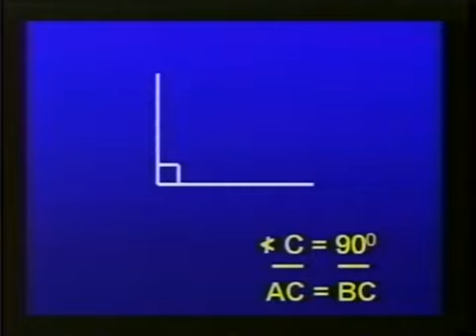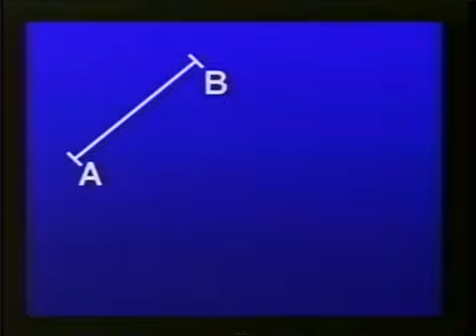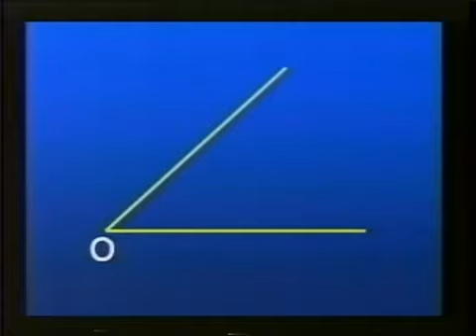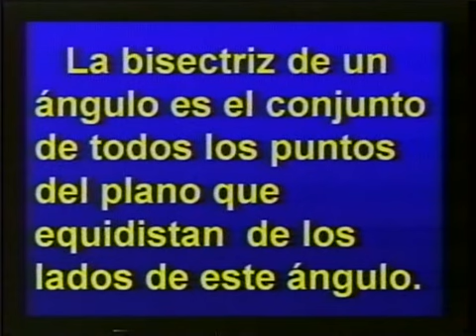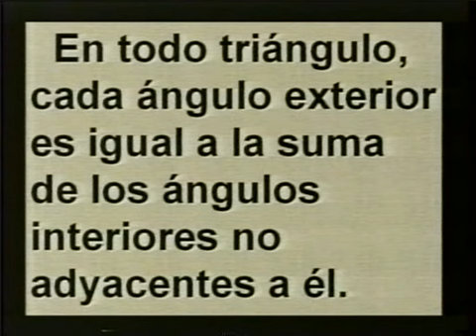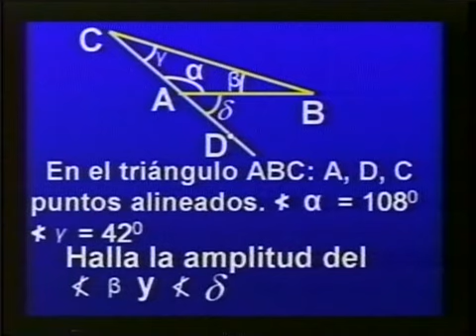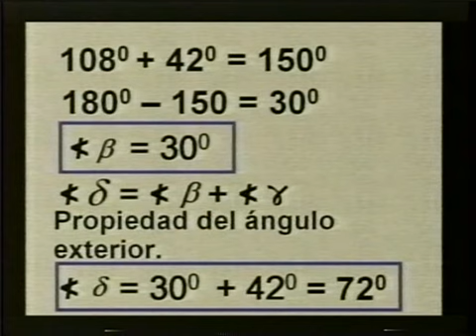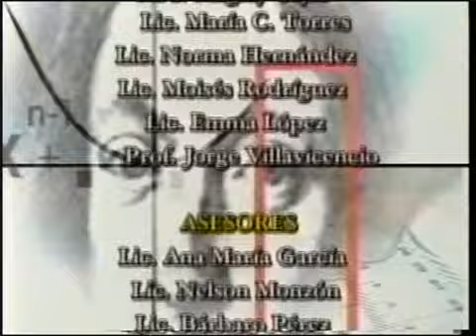Ribas Integral, 1er Semestre, Matemáticas, Vídeo 65: Triángulos y cuadriláteros. propiedades.